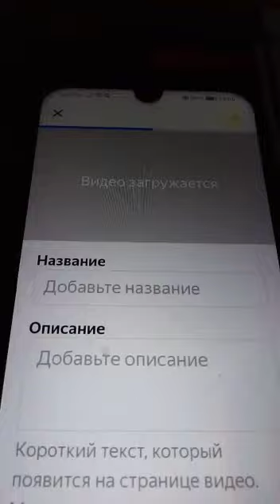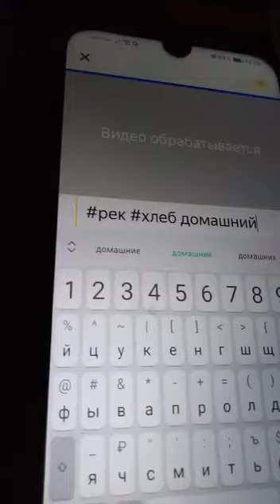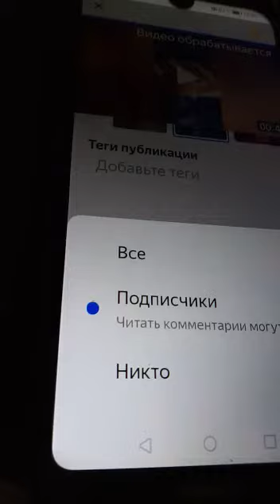как выложить ролик на Яндекс Дзен с телефона